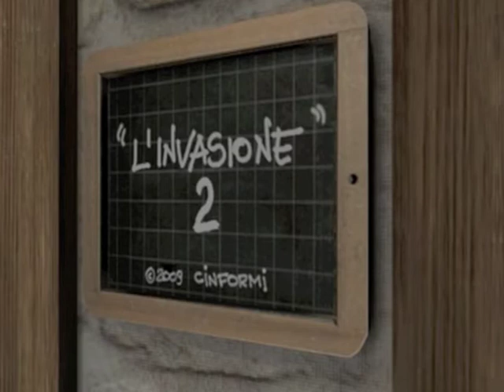"L'invasione 2"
Spot prodotto dal Cinformi - Centro informativo per l'immigrazione della Provincia autonoma di Trento